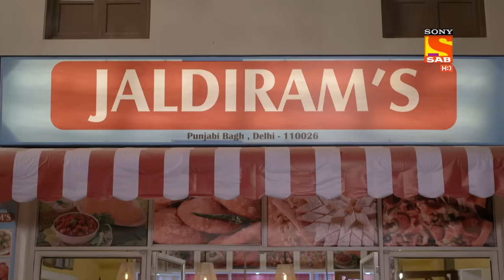Jijaji Chhat Parr Koii Hai - Ep 42 - Full Episode - 16th July, 2021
Episode 42: Jaldiram Gets Rid Of The Painting
The Painting has had a long lasting effect of horror on Jaldiram. Jaldiram decides to move the painting out of the haveli so they could live in peace. Jaldiram And Nanhe meet and decide what should be their next step. Nanhe suggests Laughter therapy.  Meanwhile Jijaji meets Cp and demands a kiss as per the challenge. Cp has lost the challenge she may have to kiss Jijaji .

About The Show:
Two families, Jaldirams and Jindals live in a two-story house in Karolbagh, whose ownership is claimed by both and they are constantly at loggerheads with each other. In the midst of all this, there is a mystery surrounding the property. An abandoned locked room in the house is said to be haunted. Will the mystery of the haunted room be resolved? Who will get the true rights to the property? Come witness this mad roller coaster of a laugh riot!